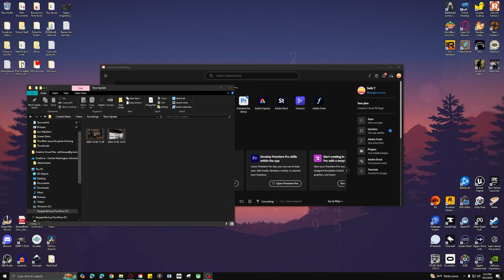Did this update SAVE Ghost of Tabor?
@ghostsoftabor has gotten a recent update that fixed some issues I originally had with the game. They balanced the game with AP being increased to level 4 to unlock and added new features to test out before wipe happens! I'm excited to see the future because this update is a step in the right direction.